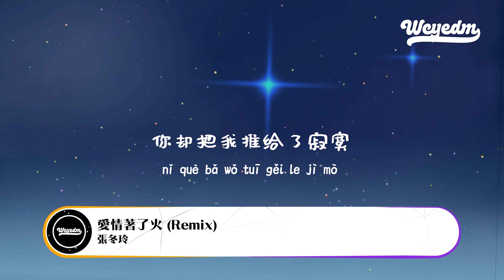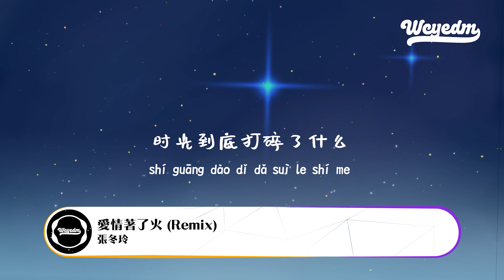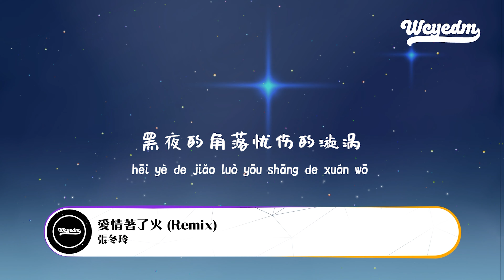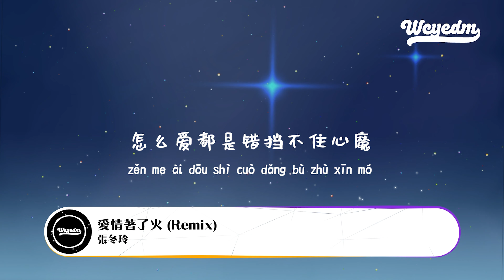张冬玲 - 爱情着了火 (Remix)「真可惜你只是个过客 爱情着了火执念是罪过」【動態歌詞/pīn yīn gē cí】张冬玲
❖关注 ：张冬玲

张冬玲 - 爱情着了火 (Remix)「真可惜你只是个过客 爱情着了火执念是罪过」【動態歌詞/pīn yīn gē cí】

爱情着了火
作词：齐眉儿
作曲：三儿
编曲：９１ 音乐
混音：９１ 音乐
制作人：张冬玲
出品：北京大娘文化传媒
时光到底打碎了什么
惊醒我梦里动荡的烟火
爱的誓言还在夜空中闪烁
你却把我推给了寂寞
我也不知道谁对谁错
多美的梦都被现实打破
涌动的心如盛开的花朵
真可惜你只是个过客
爱情着了火执念是罪过
卑微的角色跋涉在沼泽
我的真心啊你随便挥霍
心痛的滋味还是逃不过
黑夜的角落忧伤的漩涡
你给的折磨我全都尝过
怎么爱都是错挡不住心魔

➸微信：wcymusicstudio